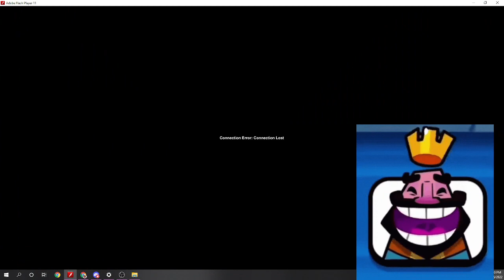Pokemon Planet Online - T1 Clan Wars: The Cobalion Theory